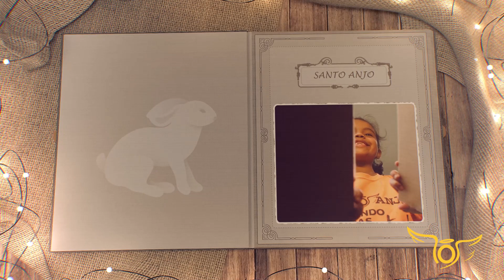Páscoa de renovação Santo Anjo!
A Família Santo Anjo deseja, a todas as famílias que fazem parte da nossa, uma Páscoa com sabor doce de união, confeitos de amor e recheio de felicidade.

Feliz Páscoa!